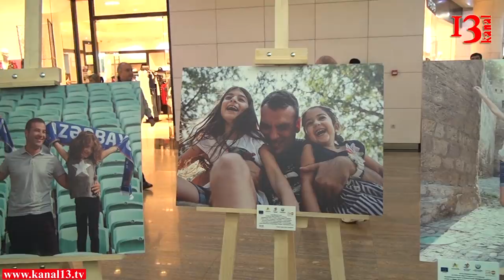"Qızınız olsun ya oğlunuz? - Qızınızı abort etdirərdinizmi?" - qız uşaqlarının abortu haqqında sorğu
Selektiv aborta qaçan ailələrə mesajınız nədir? - Bakıda sorğu